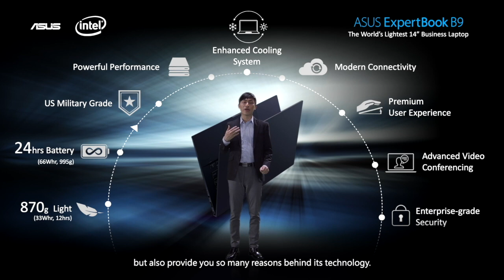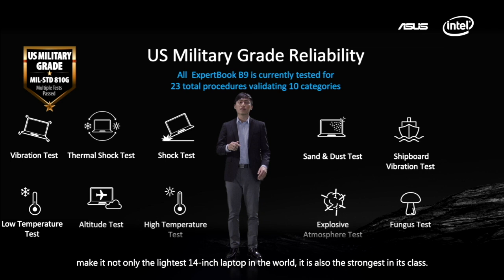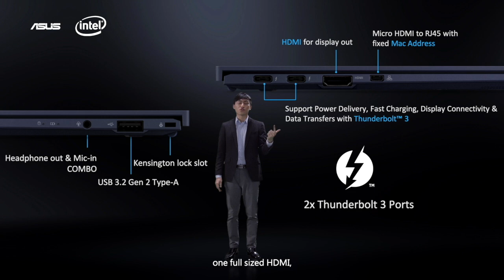ASUS ExpertBook B9 Virtual Product Launch - Highlight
Missed out the ASUS ExpertBook B9 Virtual Product Launch? Fret not! Watch this highlight to get to know more about the business laptop AsLightAs870g only.